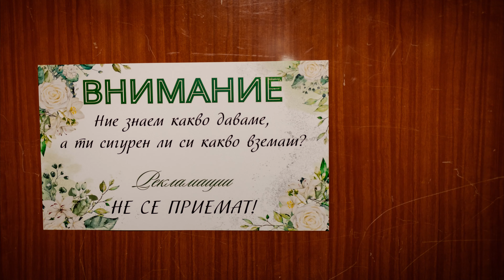Сватбеният ден на Кетрин и Явор